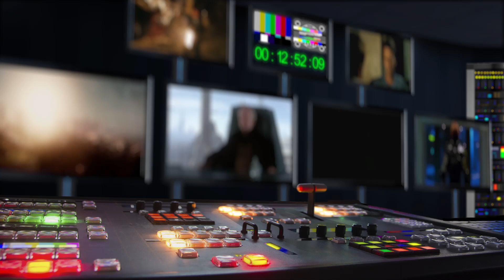Gump - jsme dvojka (2024) Gump se vrací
v kinech od 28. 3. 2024 | odebírat kanál náš web
Nová Gumpova cesta začne přesně tam, kde ta předchozí skončila. Se svým milovaným Béďou Kozím Bobkem projde hlavní zvířecí hrdina příběhem, který už jim dávno předtím napsaly hvězdy. A zatímco Gumpův první příběh byl smutnější, v jeho volném pokračování s názvem Gump – jsme dvojka se diváci mohou těšit na spoustu vtipných zvířecích scén.